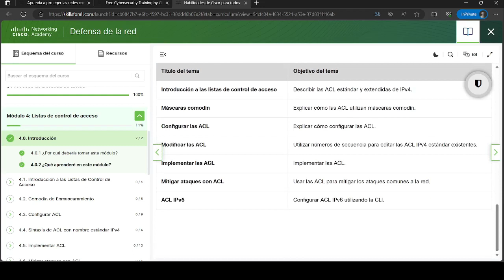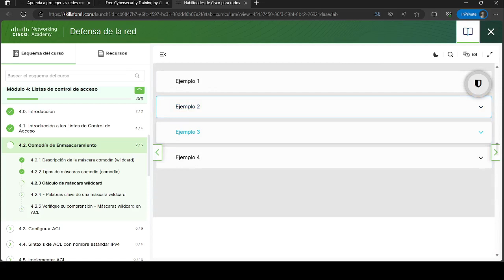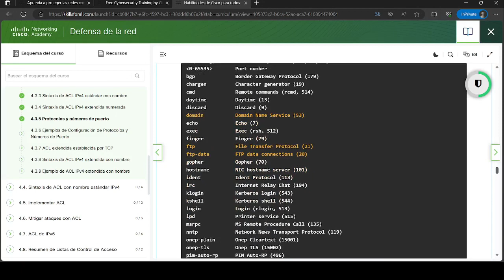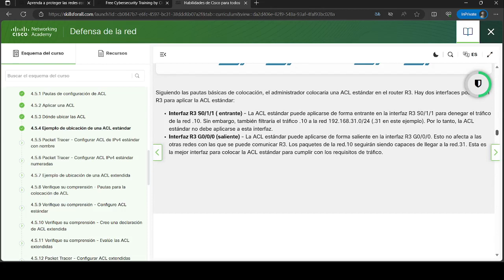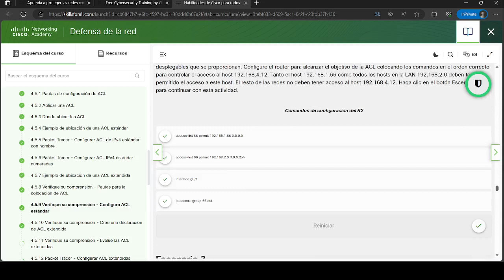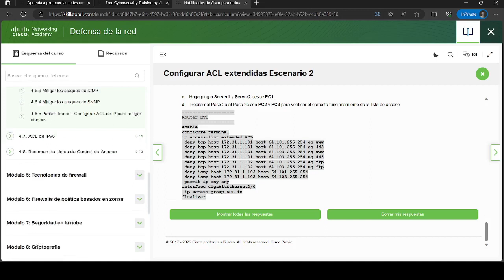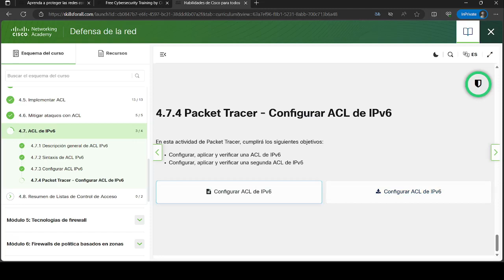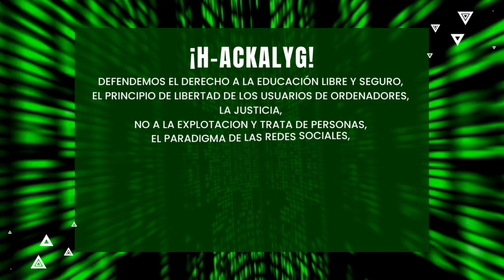Defensa de la red | Modulo 4: Listas de control de acceso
Este video te muestra Defensa de la red | Modulo 4: Listas de control de acceso